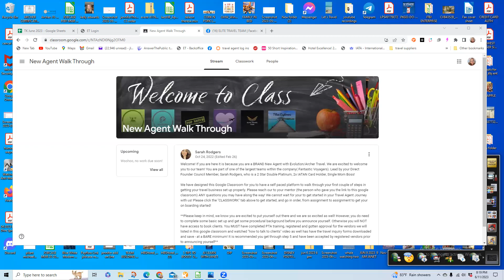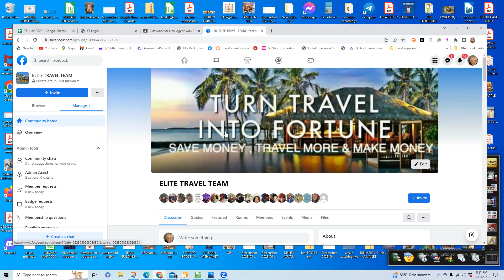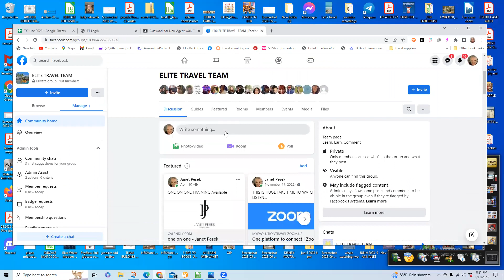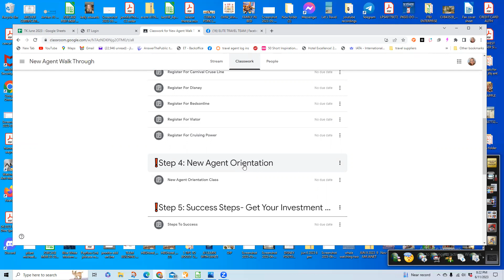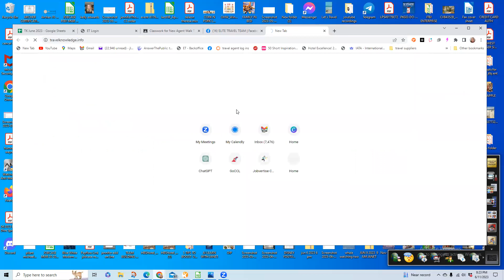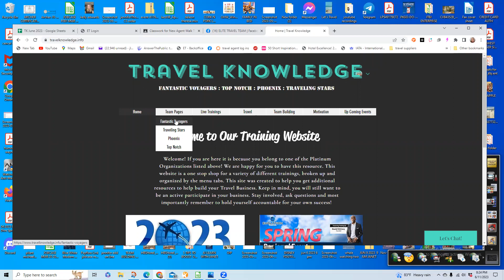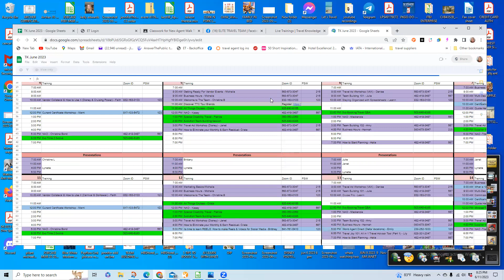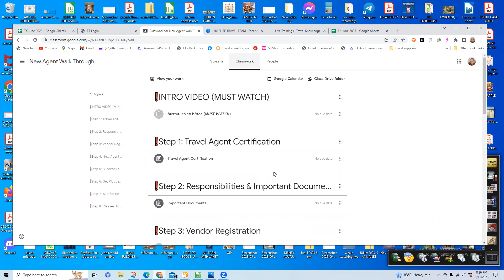CONGRATS.... WELCOME TO ELITE TRAVEL TEAM DAY 1 WITH JANET PESEK.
Welcome to your team.  Lets get started today

We will work together and set you up for success!